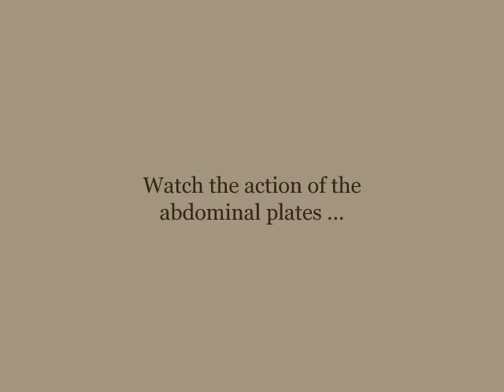Carpet beetle exercise video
A carpet beetle on its back struggles to get on his feet.